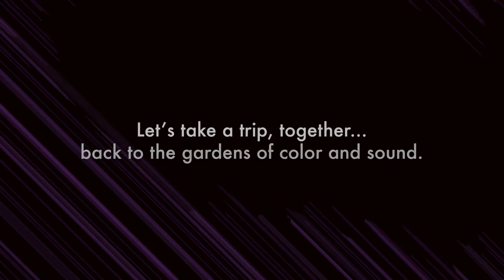PixelJunk Eden 2 - Announce Trailer - PS5 & PS4 Games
Return to the gardens of light and sound in this hypnotic platforming adventure from the award-winning PixelJunk series. PixelJunk Eden 2 is coming to PS5® and PS4® later this year.